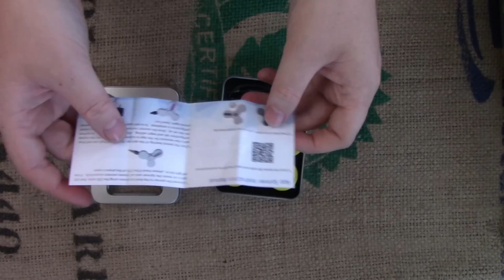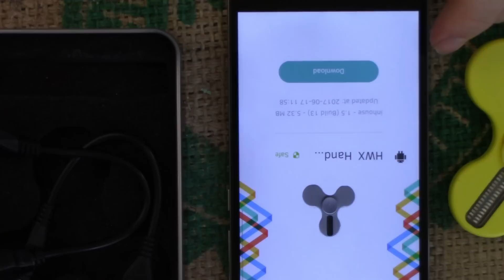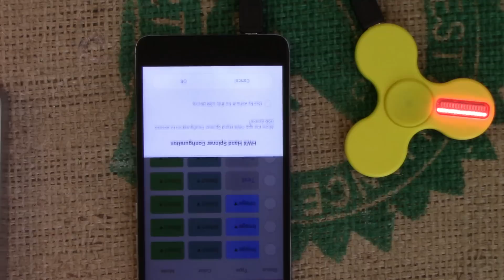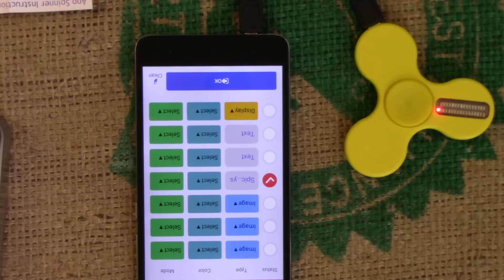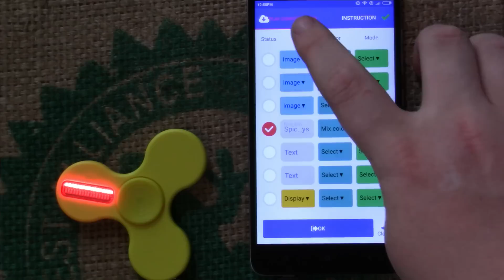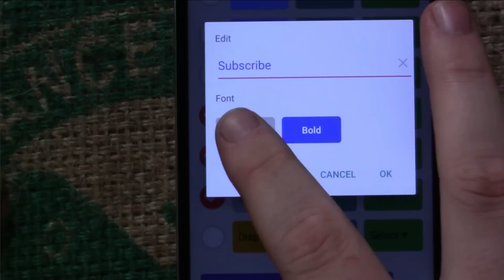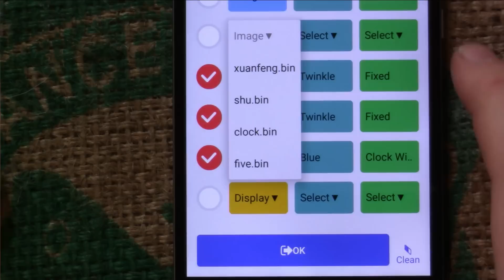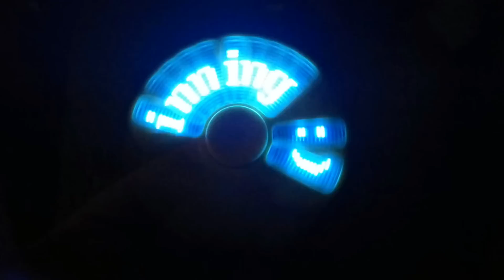Custom App Controlled Fidget Spinner (Intelligent Rechargable LED Spinner)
Today I'm testing and unboxing an Intelligent LED APP Control Fingertips Gyro Rotation Chargeable EDC Hand Spinner by MATEMINCO and sold by BangGood.com and they sent it to my to try out. It's so much fun, you can install the app on any Android device and use it as long as you have USB OTG (On The Go) which most smart phones now have that, so shouldn't be an issue. You can customize text, pictures, even a clock, speed or many other things. This is for sure a Spicy Toy and one of the coolest fidget spinners I've ever seen. Some LED spinners are done for once the battery is dead but these come with a rechargeable lithium battery inside that you can charge from USB. It even comes with two different cables and comes in a nice tin.

My Phone I used